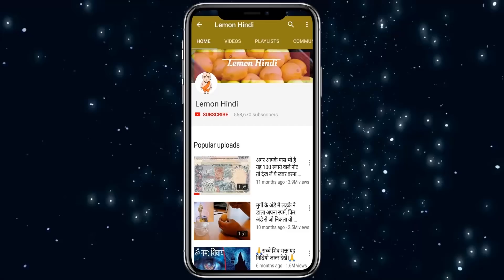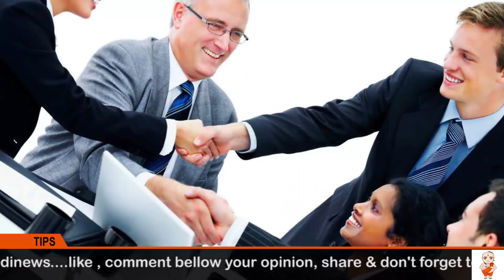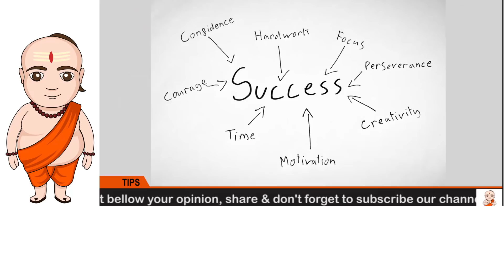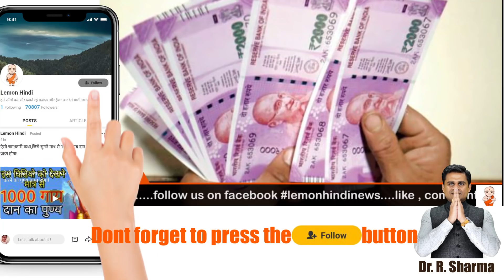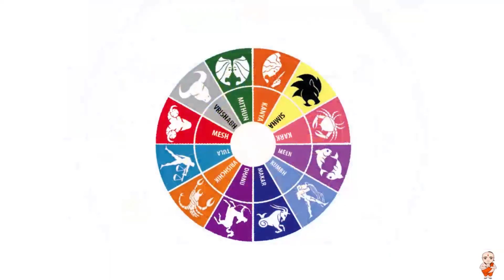इस नवरात्र खुलने वाली है, इन 5 राशियों की किस्मत, अब इन्हें करोड़पति होने से कोई नहीं रोक सकता..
Dr.Robin Sharma
Track skylike-Higher